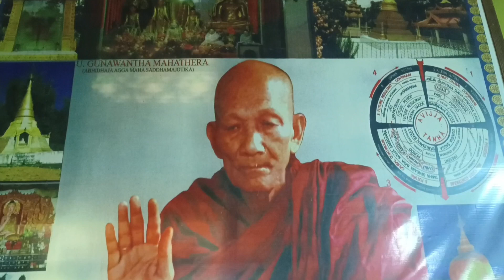Buddha Bihar at Ledo Tinsukia@RanjusVlogs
We meet Bhante Baba at Buddha Bihar, Lido, Tinsukia, Assam@RanjusVlogs